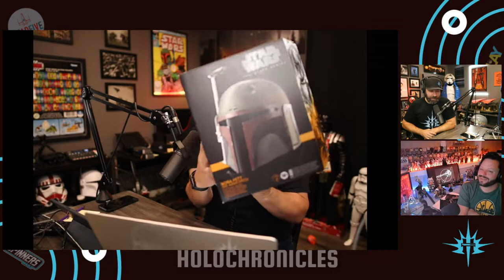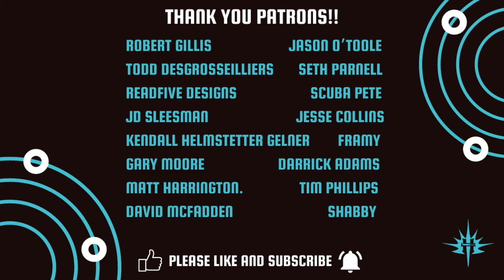Boba Fett (Re-Armored) Helmet Unboxing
Josh and Andy unbox the Black Series Boba Fett (Re-Armored) Helmet and compare to the ESB version. Which one do you like better?

Thanks for listening the Holochronicles Podcast. Join Josh & Andy while we explore the galaxy of Star Wars toys and collectibles.